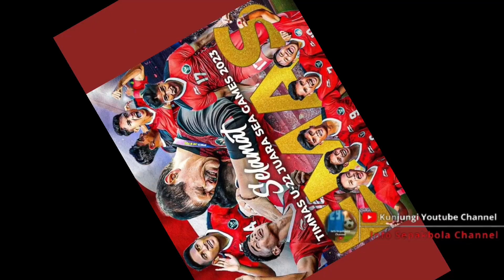INI DERETAN PEMAIN TERMAHAL SKUAD GARUDA MUDA DI SEA GAMES 2023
Beberapa pemain Timnas yang berlaga di Sea Games 2023, ternyata ada yang mempunyai nilai transfer pemain termahal. Bahkan, mengalahkan nilai transfer pemain Thailand. Siapa saja mereka? Dan, seberapa mahal nilainya?